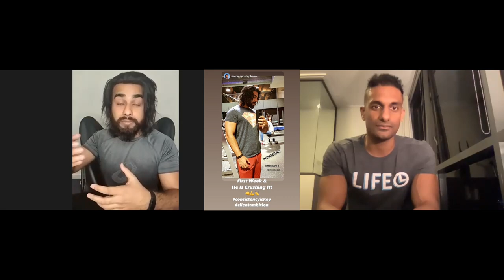MORE ENERGY, Recovered From Injury And TRANSFORMED Soloman; COACHING RESULTS With Coach Misch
Soloman a busy professional career coach, model and actor shredded fat to reveal his abs and lean muscle definition in under 3 months while working a busy eventful schedule
Before we started working together he had messed up his back which stopped him from doing a lot of lower back exercises, and legs.. 'neglecting my lower body' at times feeling helpless and had pain. Also, his energy was low, depending on supplements
He was skeptical of other trainers holding back and not sharing as much on their social media but liked that what I shared and the level of detail that we went into when we started coaching together
His biggest breakthrough was being able to work out his full body, upper, lower and functional fitness going from 'an energy level of let's say 50% and now I'm up to 80%. Thank you, you know this is a big game changer for me' Also he gave up supplements to enjoy more natural energy with better nutrition saying 'This is a big win'
'With your programs it has really helped with my mental health.. if you not there mentally weak you are going to quit down the track but if you are mentally strong you can actually make your physical self stronger!'
Fast forward he shredded the fat and revealed his abs and lean muscle definition in under 3 months. With more energy, happiness, capturing and celebrating the wins along the way. He says his focus is better with a plan and 'the fact that you always there gives me motivation.. can't wait to get into phase 3'
As you can see he shows us that we can overcome setbacks, build a stronger body and mind. Have more energy, enjoyment and better mental health with excitement for what's next. If you've been struggling with limiting body pains, low energy and not seeing results but want to look, feel and perform better, I'd love to help you get there.